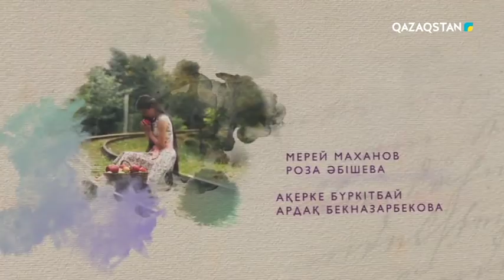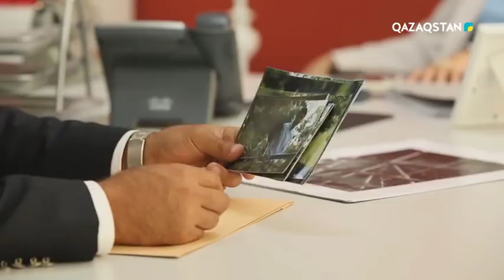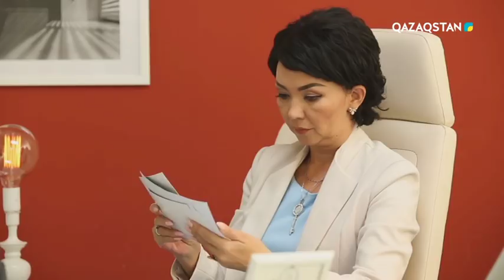Жараланған жүректер. Телехикая. 4-бөлім